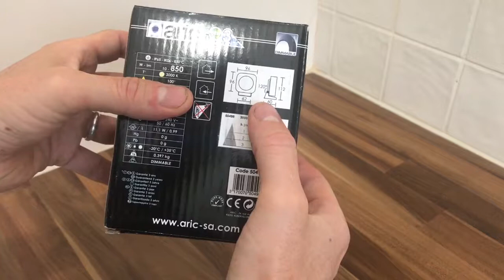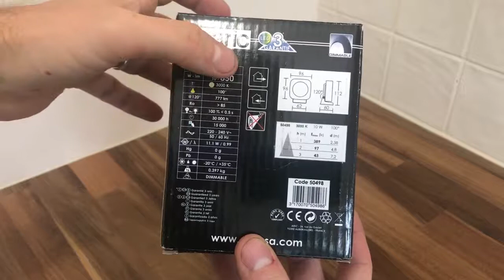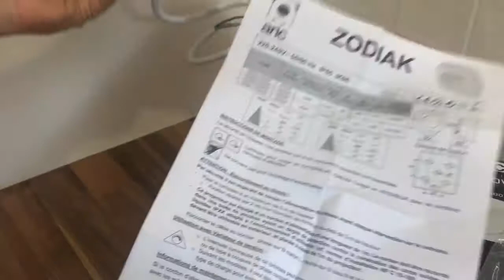Déballage / Unboxing Aric Zodiac 10W 50498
BTC: 1P5c9d7Di7waBKZ8RjvQYWht5T7nAP3dMn
BCH: pptfjwuxwxwzd7z56a2fhmund55z5gas9uzpx9wpnq